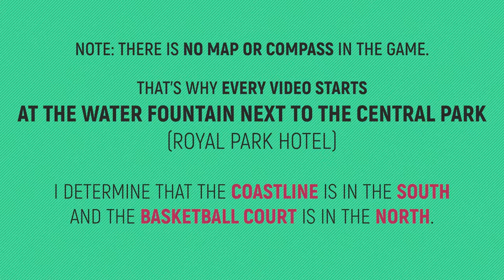Taxi Chaos - Find Jerry Jones & All Suitcase Collectibles 🏆 - JInfuriating Intern - Trophy Guide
Taxi Chaos - Find Jerry Jones & All Suitcase Collectibles 🏆 - JInfuriating Intern - Trophy / Achievement Guide

►GAME OVERVIEW:
Nothing is missable. You have access to Freeroam at any time.
Note: There is no map or compass in the game. T
that’s why every video starts
at the water fountain next to the Central Park
 (Royal Park Hotel)

I determine that the coastline is in the south
and the basketball court is in the north.
Make sure you know the map very well before trying the Pro-Mode.

🏆 TROPHY: INFURIATING INTERN
DESCRIPTION: Complete the Jerry Jones’ quest line

TIMELINE:
00:00 – Intro/Note
00:18 – Step 1: Find him near the Heliport
01:22 – Step 1: Bring him to Bright Deer's Coffee
02:15 – Step 2: Find all Suitcases – 1/3
03:02 – Step 2: Find all Suitcases – 2/3
03:53 – Step 2: Find all Suitcases – 3/3
04:39 – Step 3: Find him near the National Art Museum
05:59 – Step 3: Bring him to Sue Stain's Laundromat
06:42 – Step 4: Find all Suitcases – 1/3
08:19 – Step 4: Find all Suitcases – 2/3
09:20 – Step 4: Find all Suitcases – 3/3
09:46 – Step 5: Find him on the rooftop from Sue Stain's Laundromat
11:00 – Step 5: Bring him to the Subway
11:30 – Outro

►GAME DESCRIPTION:
Taxi Chaos is a casual arcade racing game where you select one of a wide range of unlockable cabs, each of whom has different attributes: the strong muscle car, the superfast exotic supercar, the corner-drifting Japanese tuner, an American classic from the ‘60s, and more: Taxi Chaos has them all.

Your goal is to try and earn big cab fares, by picking up any customers and dropping them off at their destination spots as fast as possible before you run out of time! However, beware: most customers are a little crazy.